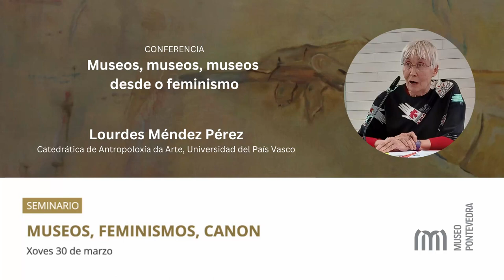Museos, museos, museos desde o feminismo. Lourdes Méndez Pérez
Conferencia da catedrática de Antropoloxía da Arte da Universidad del País Vasco dentro do seminario ‘Museos, feminismos, canon’, organizado polo Museo de Pontevedra en colaboración coa Universidade de Vigo. Museo de Pontevedra, 30 de marzo de 2023.